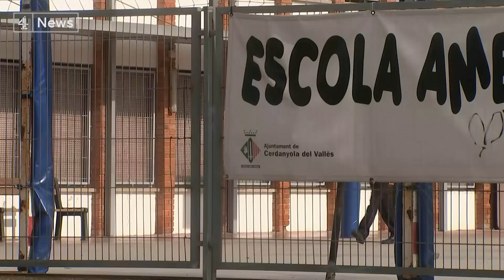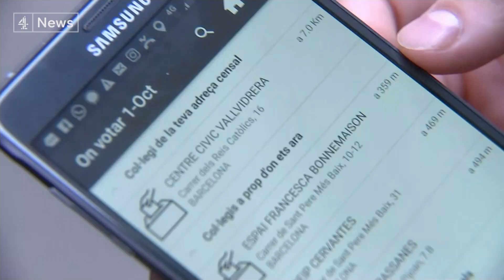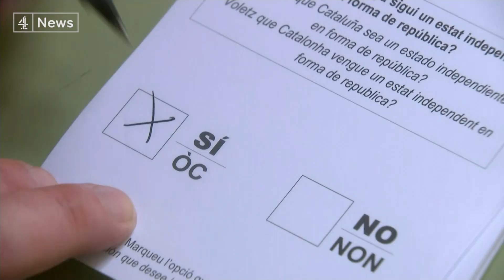Catalan referendum: what is happening in Barcelona?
Jonathan Rugman is in Barcelona to see what the reaction is to the referendum on Catalan independence. Violence has broken out between those wanting to vote face and the police trying to stop them. The Spanish government have said the vote is illegal, pro-referendum protesters have been camping out across the weekend at polling stations to ensure they stay open.